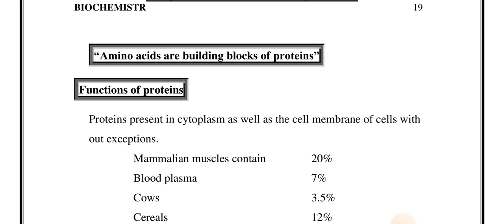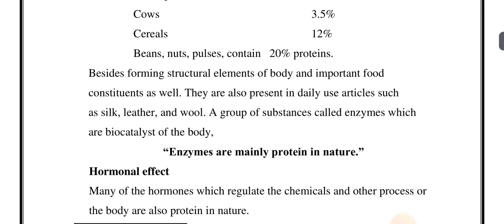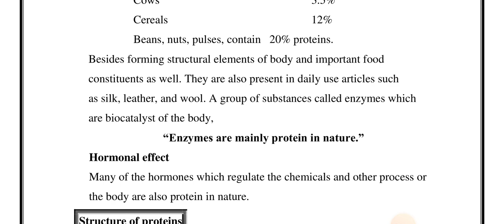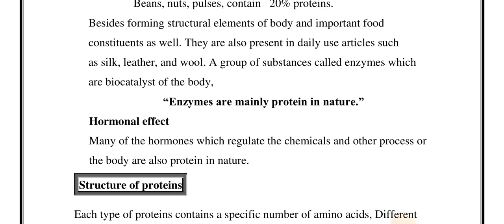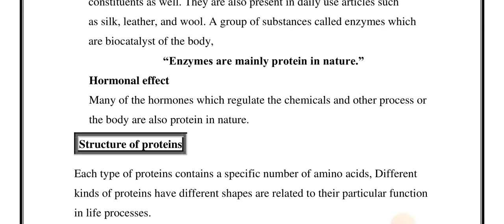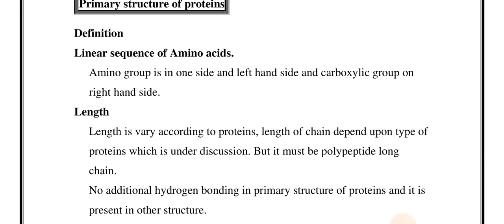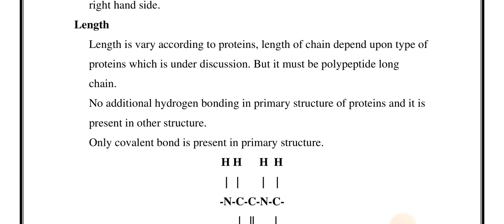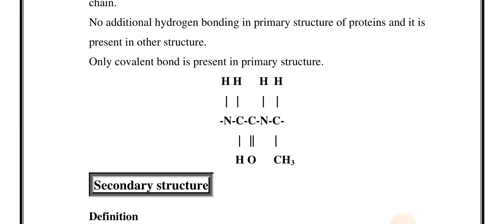Functions of proteins || Structure of Proteins || Primary structure of Proteins || Biochemistry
Functions of proteins || Structure of Proteins || Primary structure of Proteins || Biochemistry.Pharmacy Technician.category B.lecture No 10

ہم اپنے اس یوٹیوب چینل پائنیر سائنس اکیڈمی ٹبہ سلطان پور  PSA TSP پر فارمیسی ٹیکنیشن کیٹگری B  کے لحاظ سے تمام ویڈیوز اپلوڈ کرتے ہیں جو لیکچر ہر روز بچوں کو دیتے ہیں وہی لیکچر اس پہ اپلوڈ کر دیا جاتا ہے اپنے تمام طلبہ کو اور اپنے ساتھیوں کو اس چینل کا مشورہ دیں  اس پر بالکل آسان لیکچر بچوں کے لیے اپلوڈ کیے جاتے ہیں اور بہت آسان تیاری کے لیے انفارمیشن بھی دی جاتی ہیں اپنے تمام دوستوں کو اس کا مشورہ دیں اور اس پر زیادہ سے زیادہ دوستوں کو لائیں اگر چینل اچھا لگے میری باتیں سمجھ میں آئیں تو اس کو لائک کریں شیئر کریں اور اپنے دوستوں کو سبسکرائب کروائیں تاکہ اس مہنگائی کے دور میں گھر بیٹھ کر جو جو بچے اچھی سی تیاری کرنا چاہتے ہیں اور ان کے پاس فیس ادا کرنے کے پیسے نہیں ہیں تو وہ اس چینل سے فائدہ اٹھا سکیں جزاک اللہ
This video is about Functions of proteins || Structure of Proteins || Primary structure of Proteins || Biochemistry.Pharmacy Technician.category B.lecture No 10